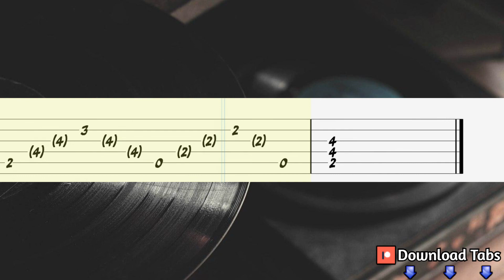Stop - Sam Brown Guitar Tutorial, Guitar Tabs, Guitar Lesson Fingerstyle)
How to play "Stop" on guitar
Sam Brown Guitar Lesson
Stop - Sam Brown Guitar Tab